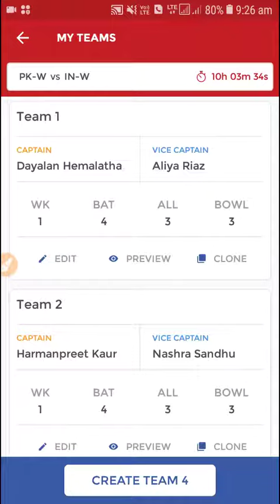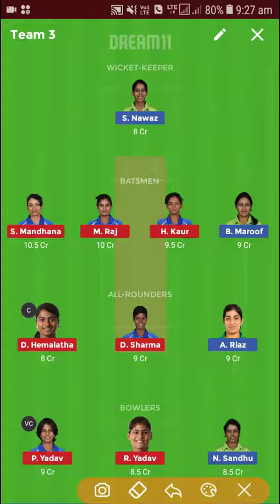INDIA W VS PAK W DREAM 11 TEAM